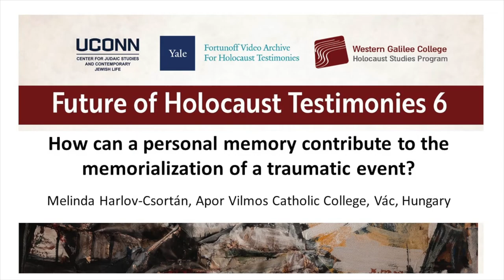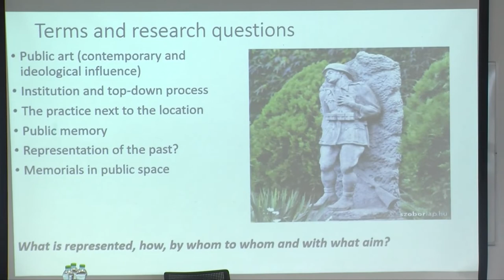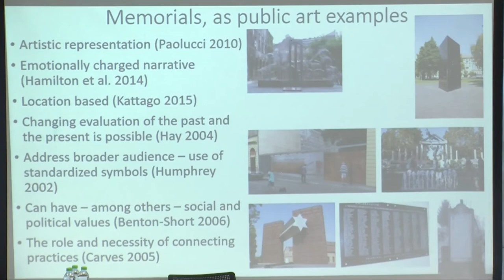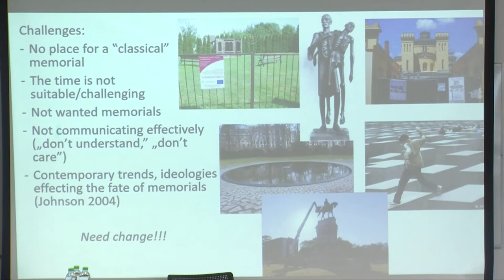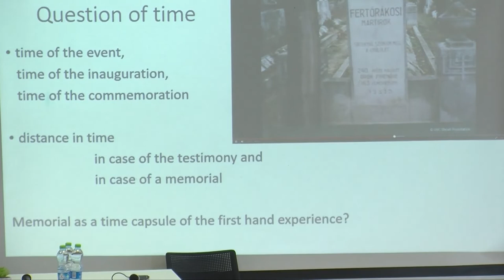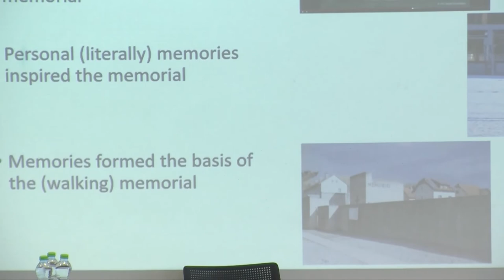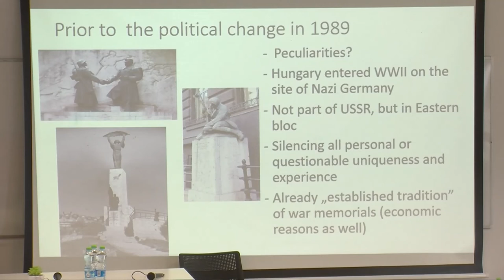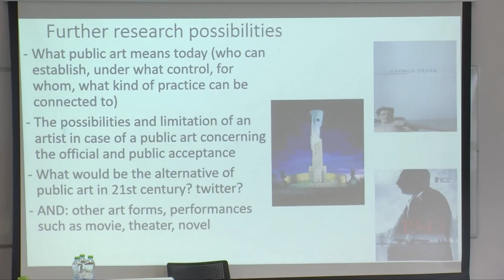Future of Holocaust Testimonies 6 | A Personal Memory Contribution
Panel 5: Testimony and Trauma: Gender and Sexual Violence
Chair: Miriam Offer, Western Galilee College

How can a personal memory contribute to the memorialization of a traumatic event?
Melinda Harlov-Csortán, Apor Vilmos Catholic College, Vác, Hungary

12.7.22